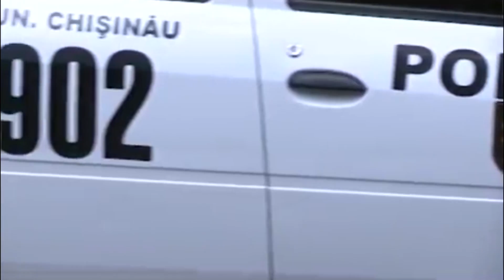Виктор Русу — За кадром "Утреннего патруля"